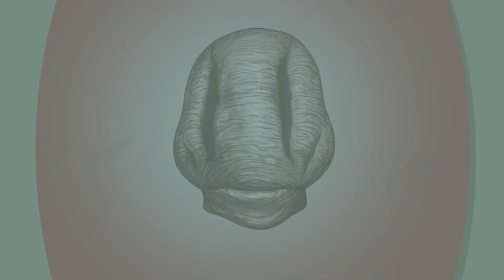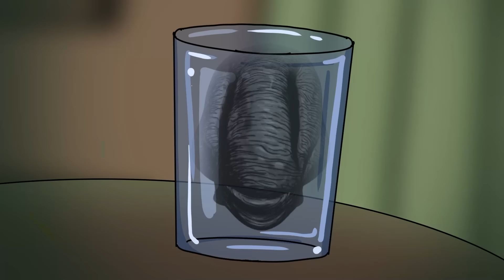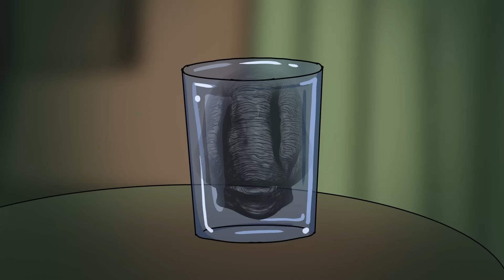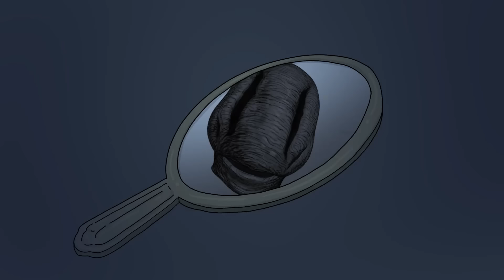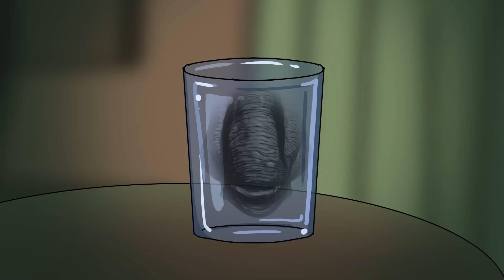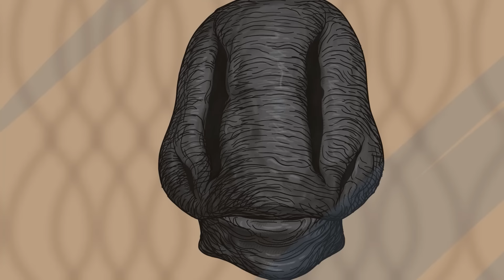SCP-5056 The Constant Companions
Dr Bob brings you SCP Foundation Euclid Class object, SCP-5056 The Constant Companions Animation.

SCP 5056 -A is a hairless humanoid with matte grey skin and ragged facial scars approximating two eyes and a mouth. It possesses no observable physical form, manifesting only in reflective surfaces — displaying a preference for glass, particularly lenses. It causes atomic-level degradation to optical equipment and media on which it appears. It can be seen by all personnel, but only SCP5056 -B can hear it "speak"; it was previously hypothesized that SCP-5056-B was experiencing stress-related auditory hallucinations, but his claims have since been verified.

SCP-5056-B is a white male human being, 172 centimetres tall with brown eyes and thinning, greying brown hair.

written by HarryBlank, is released under Creative Commons Sharealike 3.0.